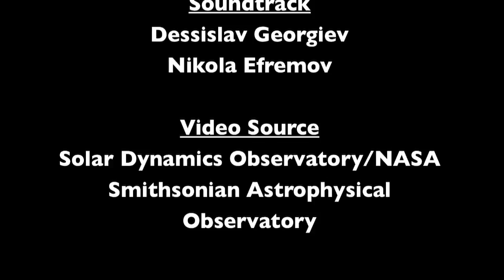SOLAR IRRADIANCE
Video: Kamen Kozarev, Valeria Ionova

'Solar Irradiance', combining stunning and ‘intimate’ views of our own star with deep cosmic sounds, invites a journey to where the frontier of scientific endeavor meets the mystical, almost divine essence of nature.